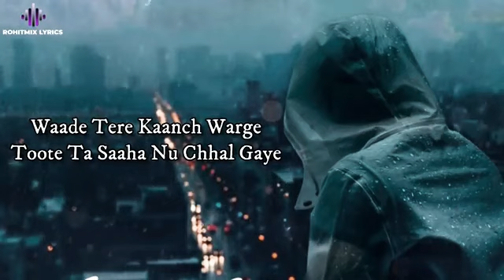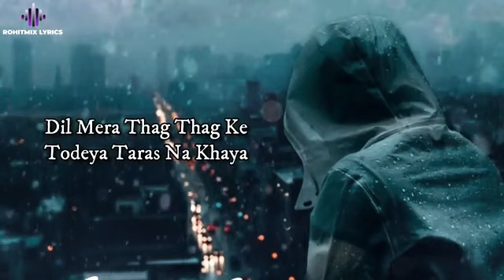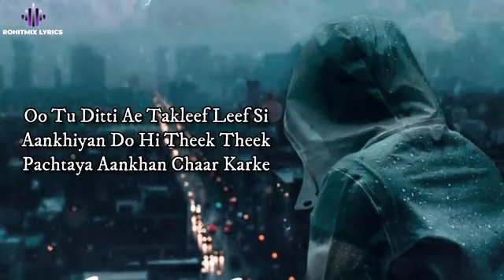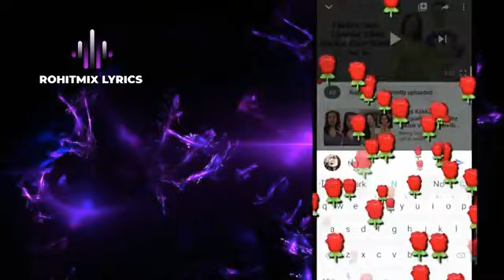Roya Main (LYRICS) - Stebin Ben#RoyaMain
Roya Main (LYRICS) - Stebin Ben

RohitMix Lyrics
Published
Song : Roya Main
Singer: Stebin Ben
Lyrics : Kumaar
Music Label : Zee Music Company

LYRICS -

Waade Tere Kaanch Warge
Toote Ta Saaha Nu Chile Ve
Aankhiyan Nu Chariyan Nu
Baithe Baithe Hanju Mil Gaye
Patteyan Warga Ae Haal Haal
Patkan Main Hawaa De Naal Naal
Ek Tera Intezaar Karke
Roya Tere Aitbaar Karke Sohniye
Tere Naal Pyaar Karke
Roya Main, Tere Aitbaar Karke Sohniye
Tere Pichhe Lag Lag Ke
Main Sabkuch Yaar Gawaya
Dil Mera Thag Thag Ke
Todeya Taras Na Khaya
Tu Ditti Ae Takleef Leef Si
Aankhiyan Do Hi Theek Theek Par
Pachtaya Aankhan Chaar Karke
Roya Main, Tere Aitbaar Karke